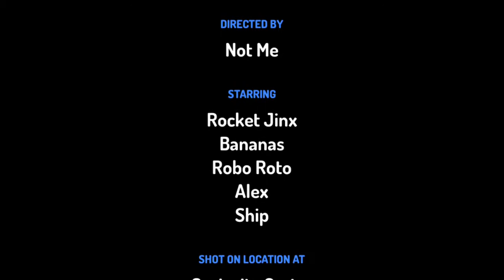Toontastic Demo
This is a short demo that I'd made on the go. Not the best quality. Toontastic is a Google Product for iPad which allows young children to create their own cartoon. The best feature is that it is in a story mountain format where children can learn the basic features of a story--beginning, build-up, dilemma, resolution, ending. This is a great companion tool for young children in their story writings.